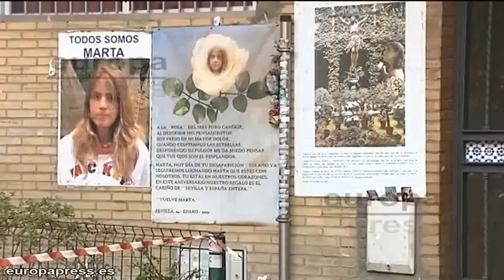Padre de Marta del Castillo contento con el test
El padre de Marta del Castillo, Antonio del Castillo, ha valorado "muy positivamente" la prueba del  'test de la verdad' practicada este jueves a Miguel Carcaño, condenado a 21 años y tres meses de cárcel por el asesinato de la joven sevillana, y se ha mostrado confiado en tener resultados "en poco tiempo".